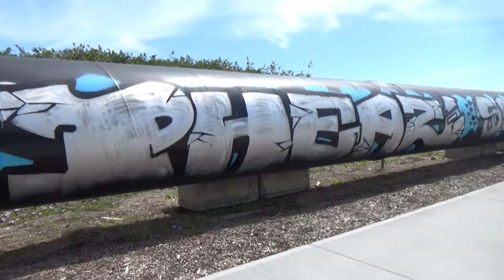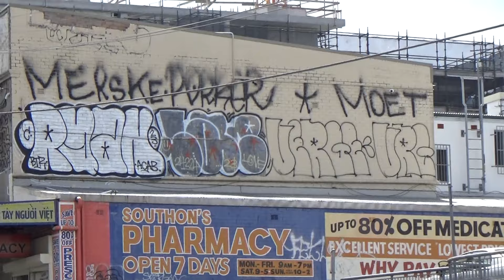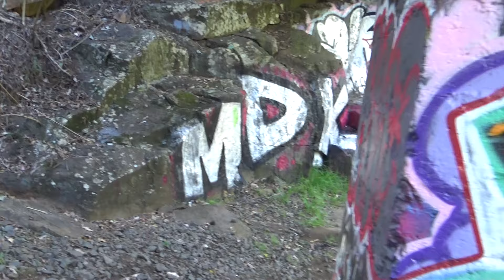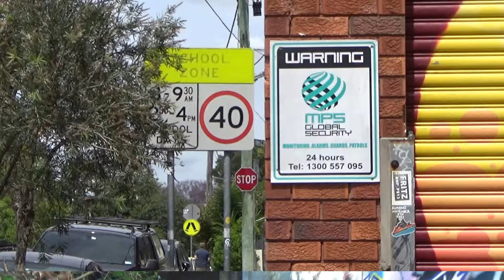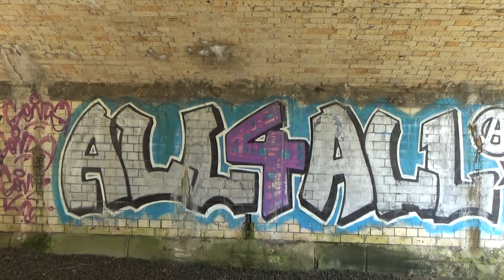the graff sercher ep192... sydney graffiti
graffiti from sydney